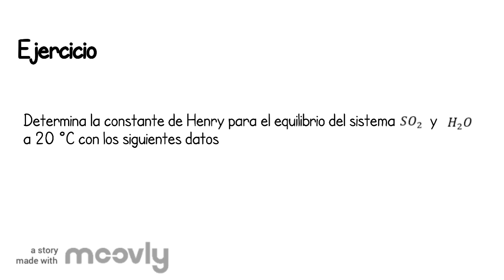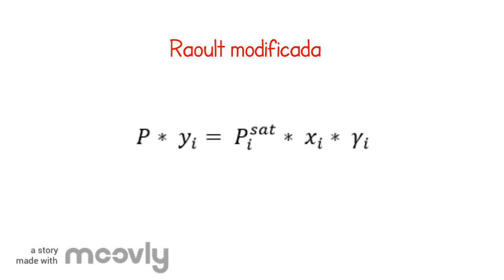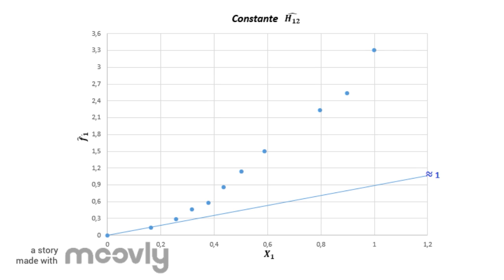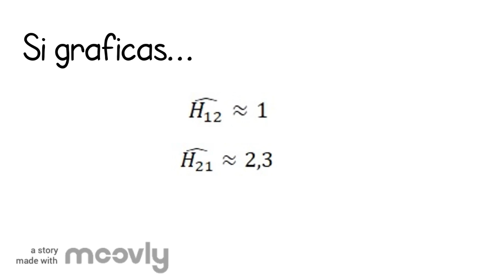Ejercicio-equilibrio líquido-vapor (ley de Henry)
Este vídeo explica el desarrollo de un ejercicio de equilibrio líquido-vapor que se rige por la ley de Henry.